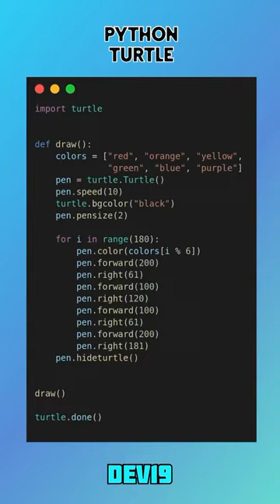Circular 🌀 Graphis Animation using Python Turtle coding design #706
Check Code in Telegram Channel.

⚠️Source Code⚠️⬇️

Tag your friends that need to see this! 🙏

HTML
CSS
Coding tutorial
Web development
Front-end development
HTML tutorial
CSS tutorial
Learn HTML
Learn CSS
Web design
HTML coding
CSS coding
Web development tutorial
Front-end coding
Web design tutorial
HTML examples
CSS examples
Coding projects
Web design examples
CSS transitions
CSS frameworks
HTML forms
CSS flexbox
CSS grid
CSS selectors
CSS styling
HTML attributes
CSS media queries
HTML5
CSS3
HTML CSS beginner tutorial
Python Projects for Begineers
Python Turtle
Programming with Turtle
Turtle Graphics
Drawing with Python Turtle
Python Turtle Tutorial
Python Turtle Project
Beginner Python Turtle
Python Turtle Animation
Turtle Art
Python Programming for Kids
Fun with Python Turtle
Creative Coding with Python
Python Turtle Shapes
Python Turtle Games
Python Turtle Challenges
Turtle Graphics in Python
Python Turtle Graphics Tutorial
Python Turtle Speed
Python Turtle Pen Color
Python Turtle Coordinates
Python Turtle Functions
Python Turtle Examples
Python Turtle Patterns
Python Turtle Fractals
Python Turtle Snowflake
Python Turtle Spirograph
Python Turtle Maze
Python Turtle Race Game
Python Turtle Space Invaders Game
Python Turtle Drawing Challenge
Python tips and tricks
Python one-liners
Python code snippets
Python programming challenges
Python hacks
Python tricks for beginners
Python mini-projects
Python shortcuts
Python speed coding
Python quick snippets
Python in a minute
Python bite-sized tutorials
Python mini-lessons
Python coding exercises
Python coding challenges for beginners
Python coding hacks for productivity
Python coding tips for efficiency
Python code walkthroughs
Python coding secrets
Python coding techniques
coding status for whatsapp
As a coder whatsapp status
How to learn coding beginners
How to start coding
How to learn programming language with full
How to become a software Engineer with full information
Introduction to web development
python coding status
python programmer
python turtle
turtle tutorial
turtle module
turtle shorts
python shorts
coding tutorial
python tutorial
Basic computer science
CS
Coding Ninja
Hackerrank
Leetcode
How to solve problem in c
coding problems
coding basic problems